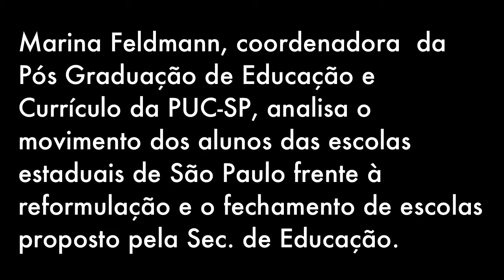Profa.Marina Feldmann (PUCSP) sobre reorganização das escolas paulistas